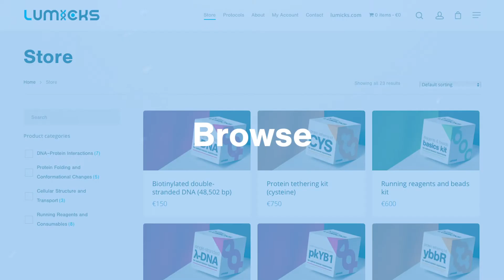LUMICKS' Kits, Reagents and Services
These new products help scientists to generate DSM data more quickly by maximizing the experimental setup and eliminating the time spent on synthesizing biomaterials and troubleshooting protocols.